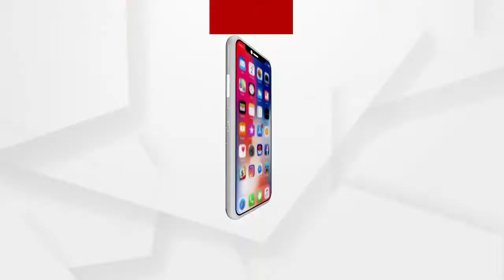କଳ୍ପେଶ୍ଵର ଆଞ୍ଚଳିକ ଯୁବକ ସଂଘ ତରଫରୁ ନୀତେଶଙ୍କୁ ସମ୍ବର୍ଦ୍ଧନା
ଶିମିଳିପାଳ ଜଙ୍ଗଲରେ ନିଆଁ ଲିଭା କାର୍ଯ୍ୟରେ ନିୟୋଜିତ ଥିବା ପାତ୍ରପୁର ଗ୍ରାମର ନୀତେଶଙ୍କୁ ସମ୍ବର୍ଦ୍ଧନା କଲା କଳ୍ପେଶ୍ଵର ଆଞ୍ଚଳିକ ଯୁବକ ସଂଘ.